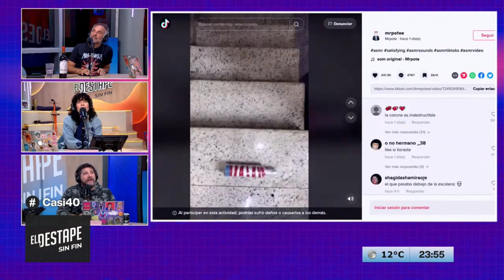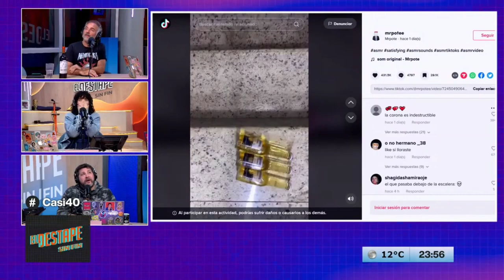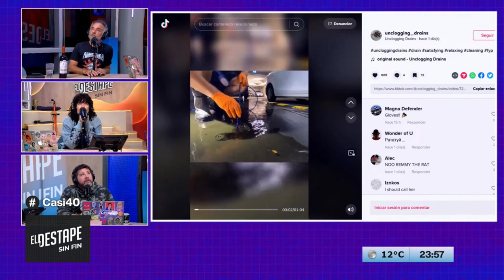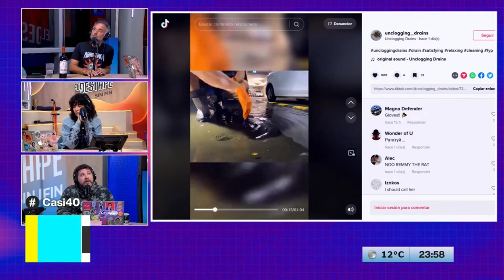Barton con Lakerman y Jessicall: "No están dadas las condiciones para la intimidad".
Charla con Patricio Barton en CASI 40 de Adrián Lakerman y Jessicall en El Destape 2023. Los discursos de los medios, la radio, la intimidad, las entrevistas, las redes ...El Cuestionario Casi 40 y una polémica sobre las picadas.